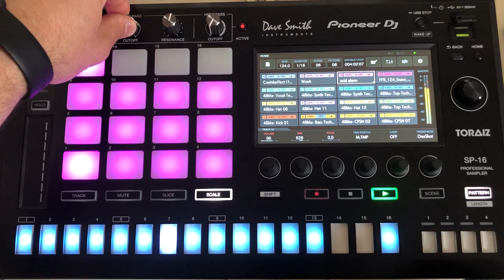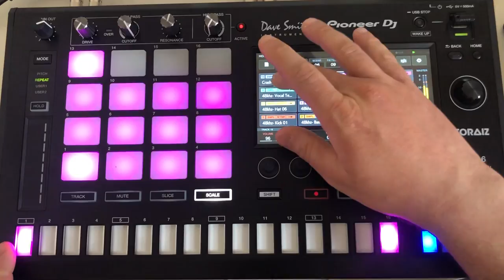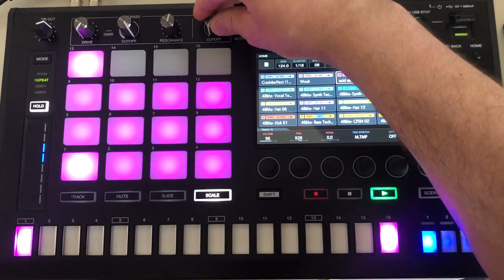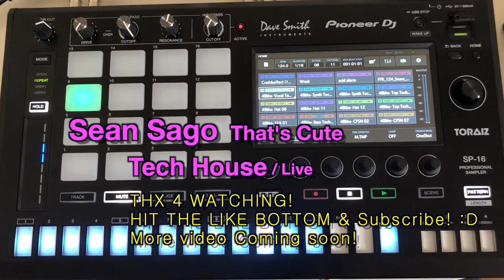CUTE TECH HOUSE JAM! 😎 Sean Sago/Pioneer Toraizsp16.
Sean Sago-That's Cute /Tech House Jam/Pioneer Toraiz Sp16
Hello Guys!
I'm here again with my Pioneer Toraiz Sp16 Pro Sampler!
I'm Glad to show you my newest Tech House jamming!
Dynamic Pumpin Tech House :D I love this Vibe!
BTW!